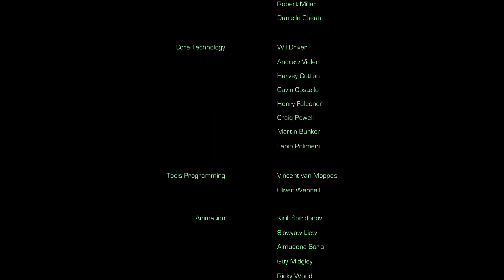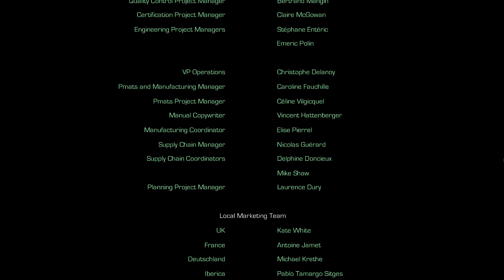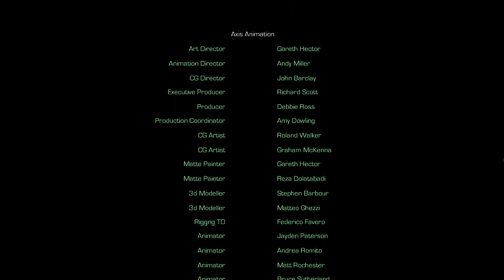Devo finirti dannato dlc! [Pigsy's perfect 10 #3 - Finale]